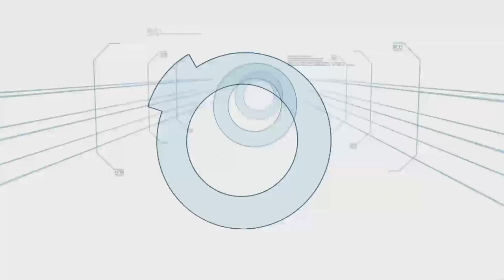Double Up | Minute To Win It - Last Man Standing